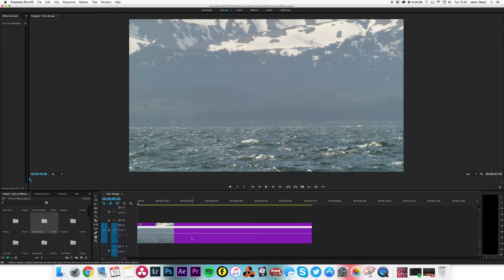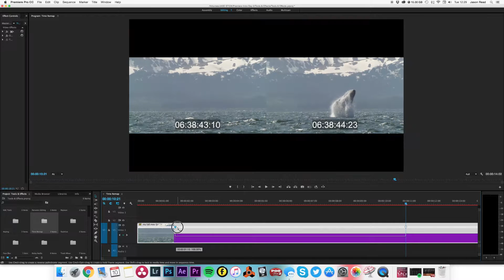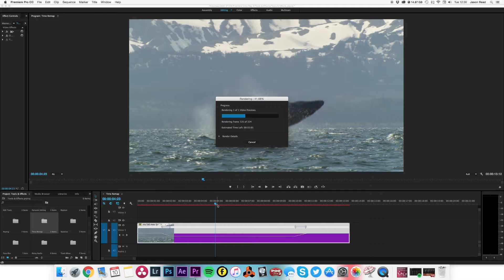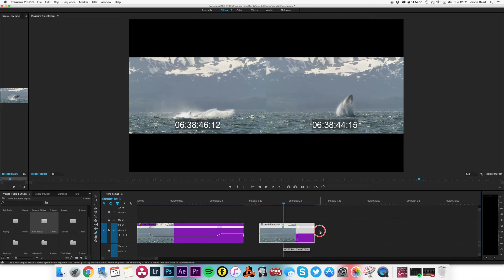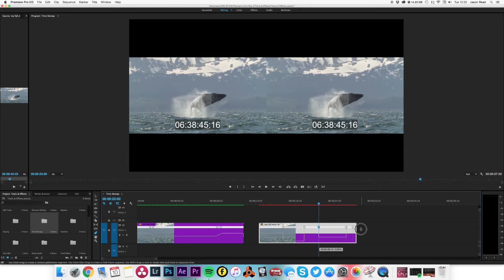Time Remapping in Premiere Tutorial